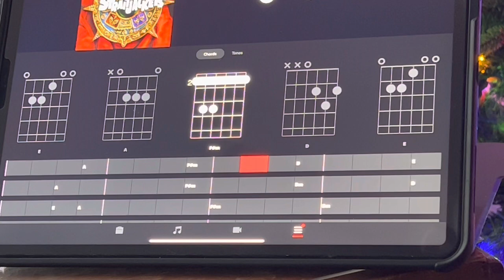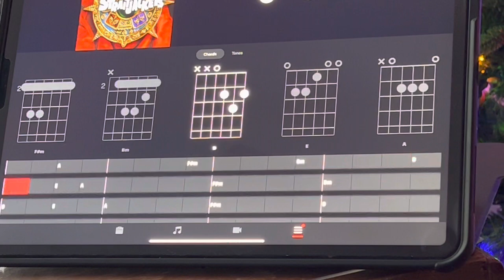University Boulevard Surf Guitar Lesson on a Sterling Cutlass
Sherman Allen teaches Los Straitjackets “University Boulevard” on a Sterling Cutlass SSS